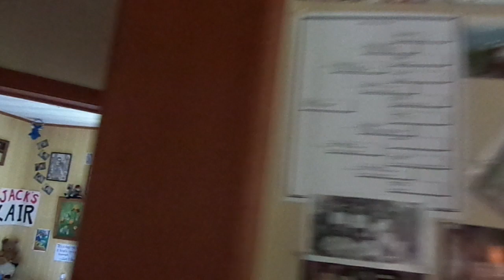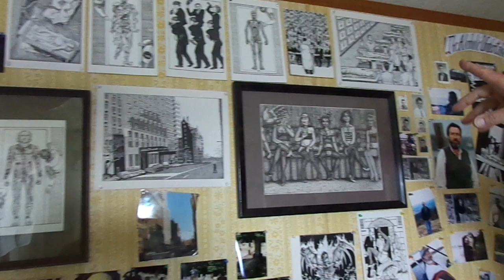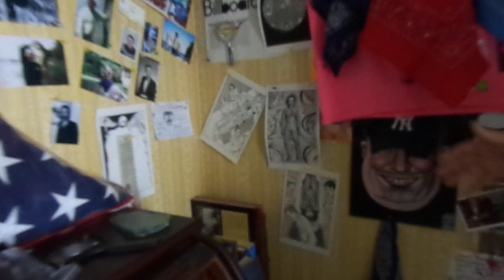Outsider Artist Zane Campbell Home Gallery Tour #1